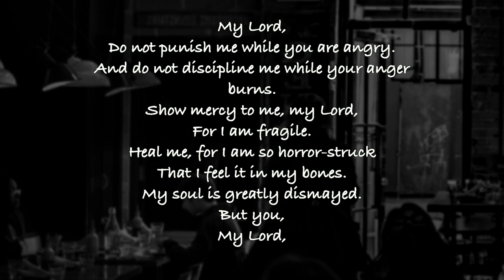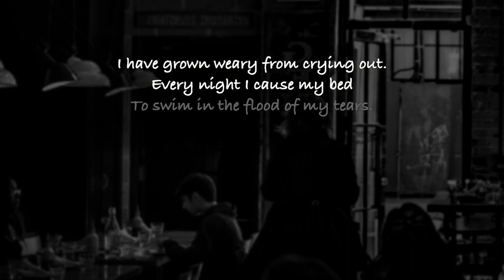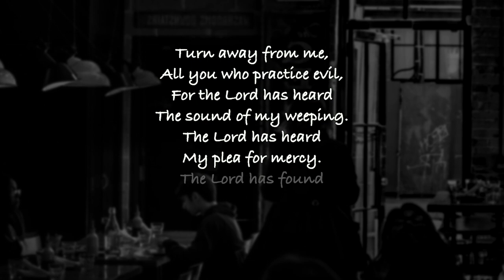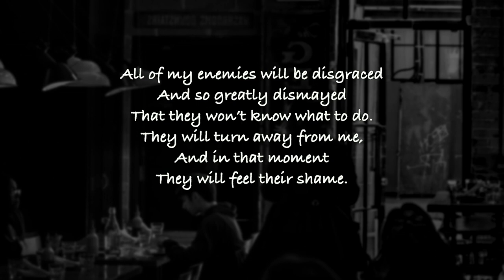Psalm 6, Honesty; Simple, Bold Honesty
A Monday Psalm just for you. This is an original presentation of Psalm 6, as heard in our podcast. The title comes from our podcast where we chat about this psalm. Here we simply hear the psalm, not the chatting. I hope you find it to be a blessing.

Psalms 1-72, A Simple Not Shallow Presentation, is available as a paperback and an e-book.